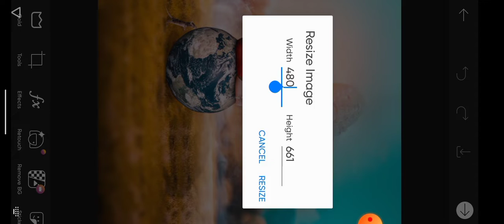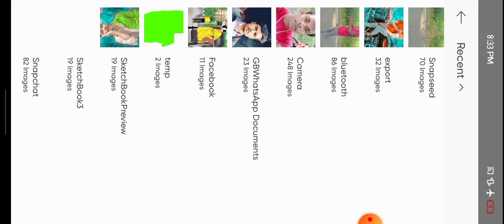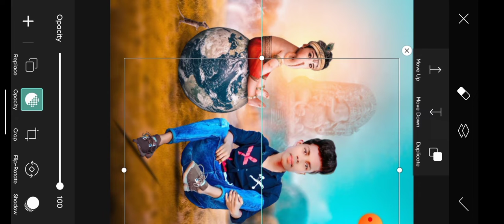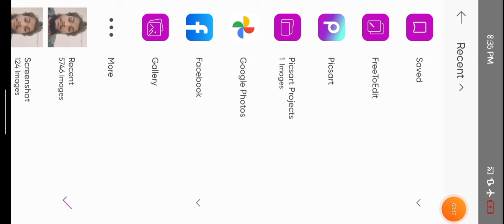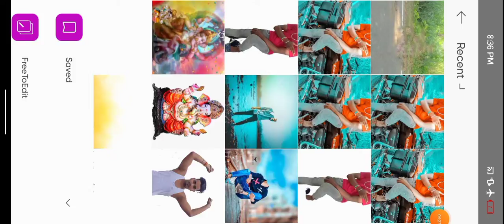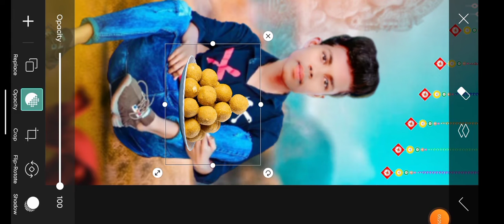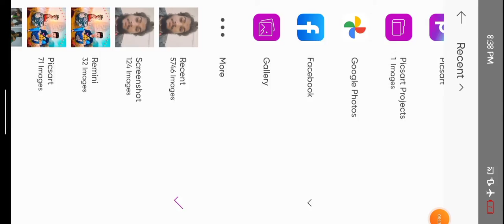Ganesh Chaturthi Photo Editing PicsArt Ganesh puja photo Editing || Ganeshchaturthi Photo Editing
Ganesh Chaturthi Photo Iditing || Ganesh Chaturthi Photo Iditing PicSart || #2022

Krisna Janamstami Hoto Iditing PicSart || Hard Face Smooth || Janamstami Photo Iditing

I'm on Instagram as @kartikchauhan8859. Install the app to follow my photos and videos.

Like Plz 😀😀😀😀😀

Share Kar De Bhai Plz Yrr 🤣🤣🤣🤣